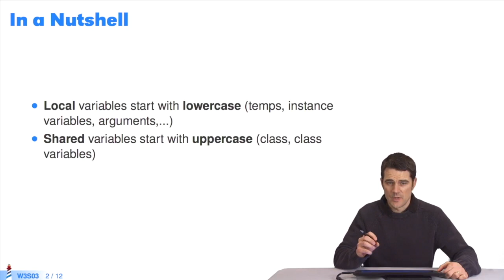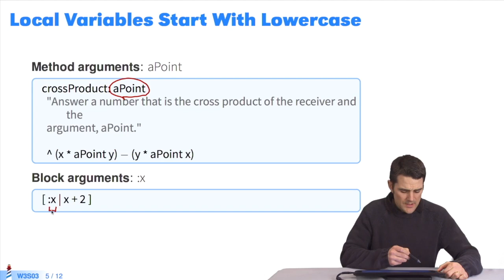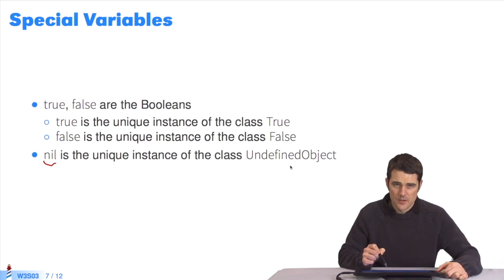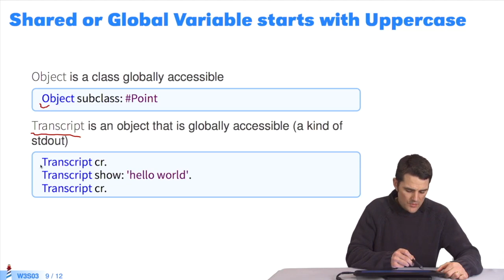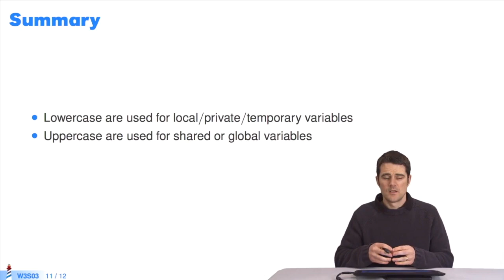🐥 Variables [W3S3-EN]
Mooc "Immersive Object Programming with Pharo" - English voice over

Pharo is a pure dynamic and reflective object programming language inspired by Smalltalk. Pharo offers a powerful environment with unique features It focuses on simplicity (full syntax on a postcard) and immediate feedback.

This video is part of the Pharo mooc Videos have been tagged according 5 profiles: Newbie 🐥, Web 🌐, OO programming 🎁, Xpert 🌶 and Black Magic 🔮.

You can find subtitles in French, English, Japanese, Spanish.

Identification: C019SD W3 S3 v1 - EN